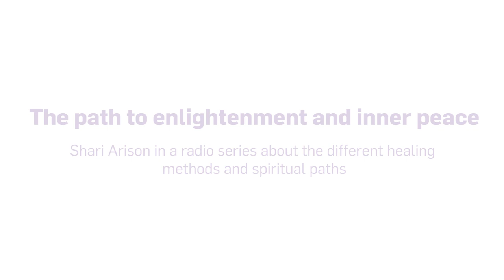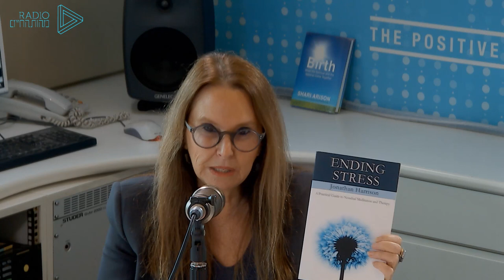The Path To Enlightenment And Inner Peace | Johnathan Harrison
Shari Arison interviews Johnathan Harrison, a teacher of Buddhist meditation (nondual meditation), about his path into practicing and teaching meditation combining knowledge from both Western and Buddhist psychology, his book Ending Stress: A Practical Guide to Nondual Meditation and Therapy, and how being a jazz player and amateur magician helps in his work.